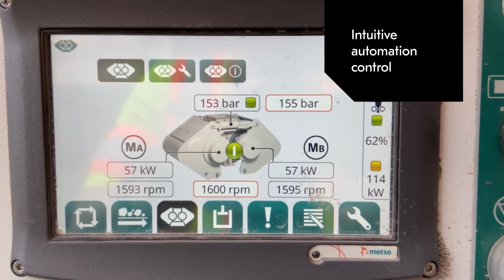Hawaiian Cement re-processes byproducts to manufactured sand with HRC™ 8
Hawaiian Cement decreased the amount of imported concrete sand by 25% with crushing waste fractions with HRC™ 8 high pressure grinding roll. Discover how they re-crushed the unusable byproducts.